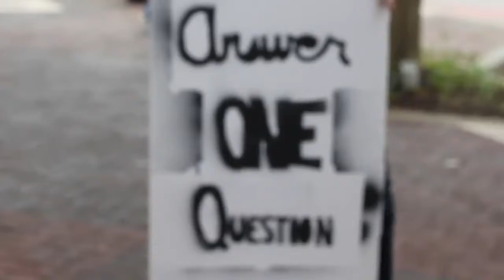The More Ultimate Question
A video project inspired by Natalie Bookchin. Done in a  3 hour lesson, my first attempt at Premier Pro.